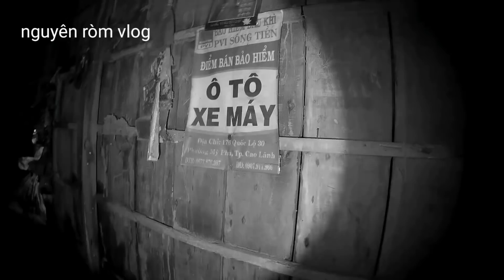Trở lại nhà hoang đối diện quỷ dữ nhập vào con gấu thật kinh khủng (phim ma)